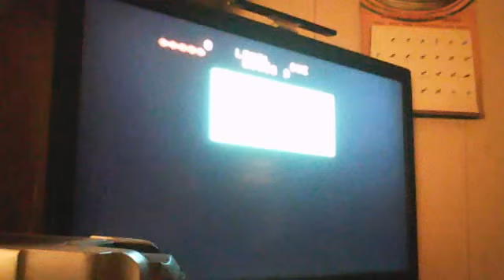The People's Lima #176: ColecoVision Venture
I foolishly threw away the receipt for the ColecoVision Flashback that was not working due to a loose wire on the yellow A/V cable and without the receipt I could not return it nor exchange it so I had to buy another one and guess what. IT WORKS! Here,I play Venture..please excuse the quality. Thanks. :)